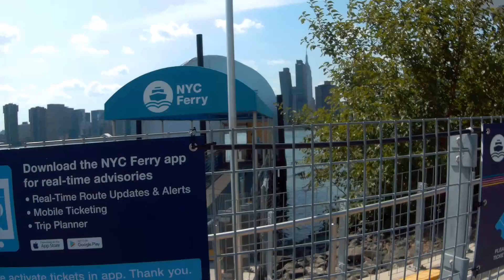Gantry Park 1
Gantry Park, Queens, NYC